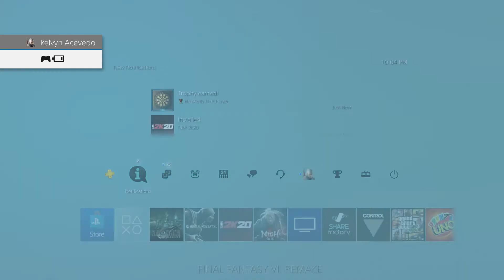Final Fantasy 7 Remake - Heavenly Dart Player (Trophy) | Chapter 3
FFVII Remake
Chapter 3
Home Sweet Slums
Bronze Trophy
Cloud Strife
Darts Mini-Game
PS4 Trophy